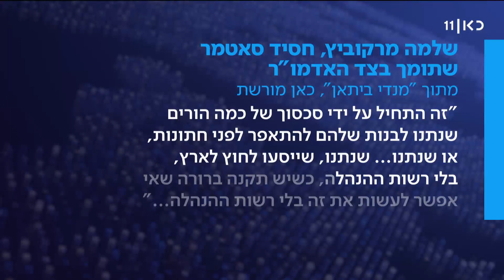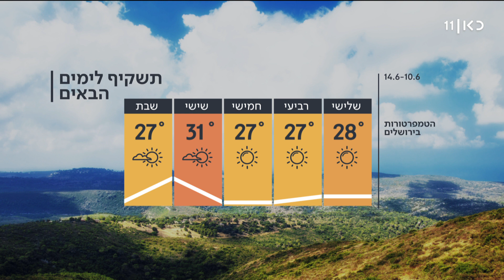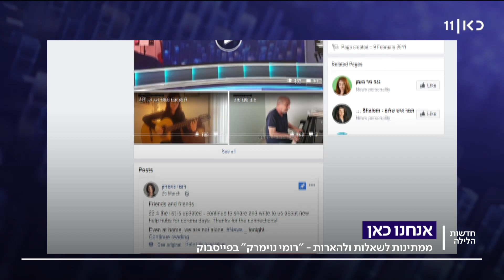חדשות הלילה | 09.06.20: הפרויקט שמחבר בין מוזיקאים מושבתים לדיירי בתי אבות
כאן חדשות | רגע לפני שהיום נגמר, חדשות הלילה תסכם עבורכם את כל הדברים החשובים והמעניינים שקרו היום – מזווית קצת אחרת. מגיש: יאיר ויינרב